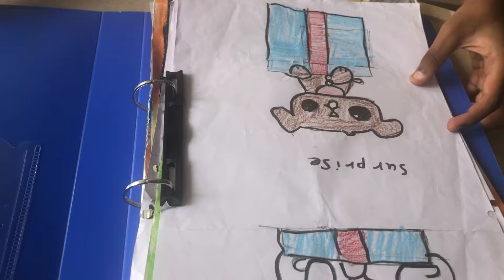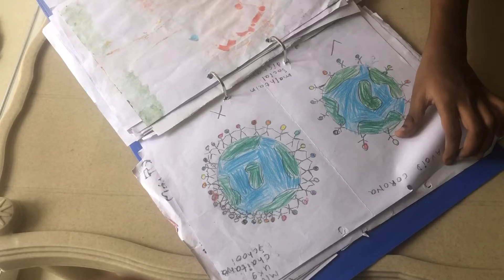My Drawing collections in this 5 months